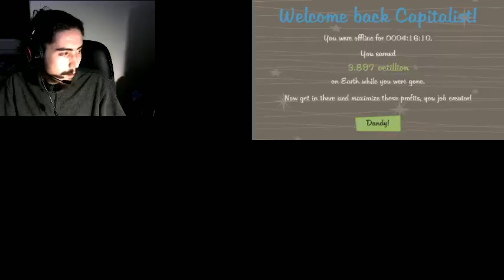ARK Survival Evolved - Exploration à dos de Pteranodon !